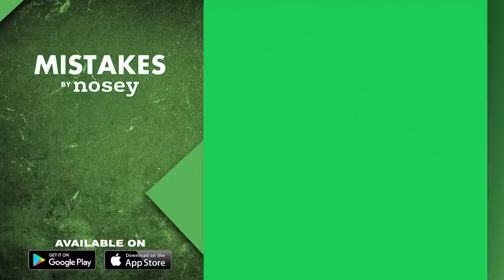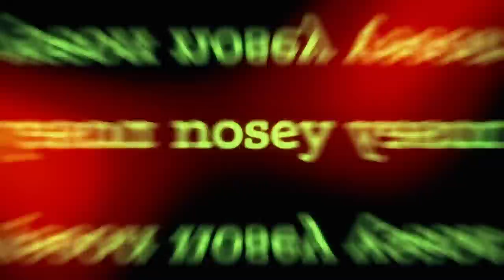Your Wife Needs To Know…Both Of My Babies Are Yours! 😡👶 The Trisha Goddard Show Full Episode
Sierra suffered a tough childhood at the hands of her mother, Ronnie. Now she seeks a second chance at happiness. Next, Rebecca and Kay, have children with a man named James. They claim that he has a knack for impregnating women and disappearing.